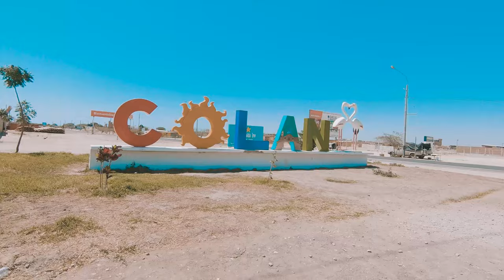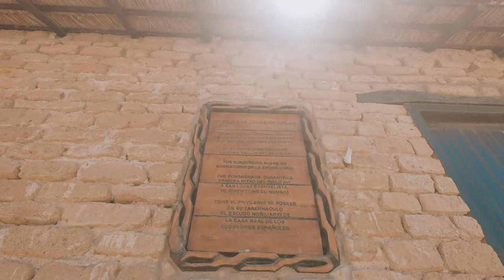La Iglesia más antigua de Sudamérica | Piura - Colán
Hoy conoceremos un poco de la Iglesia más antigua de Sudamérica, que queda en nuestro país Perú, exactamente en Colán - Piura.
Un dato interesante que desconocía, pero mi amigo Jahir me dateó justo cuando estábamos rumbo a la playa de Colán.
Nos vemos, cuídense, y que la fuerza los acompañe. Chaufa.